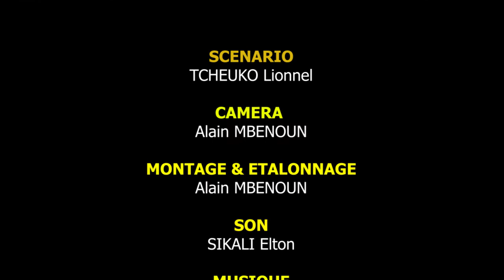LES MESAVENTURES DE NZÔLÔW (Bailleur jaloux) acte 3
Quand un bailleur n'a vraiment rien à faire il devient très nuisible